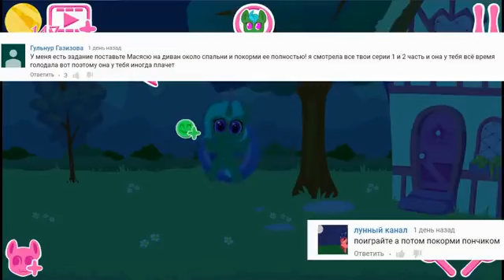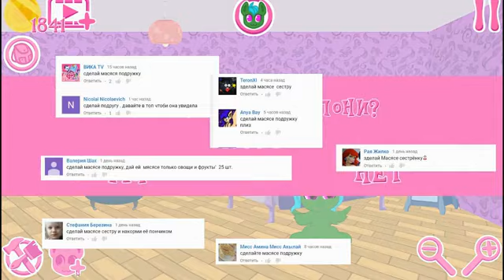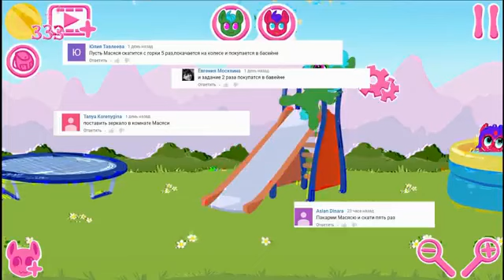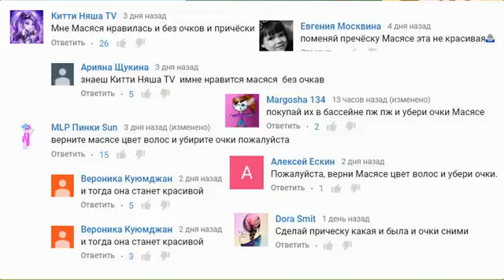My Pocket Pony Episodes #1-6 Collection (By LittleToys)